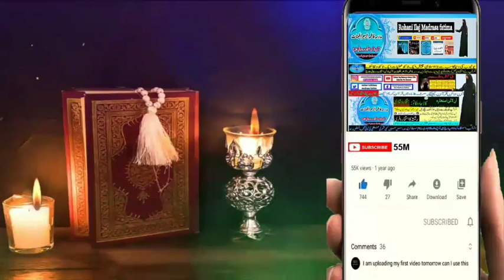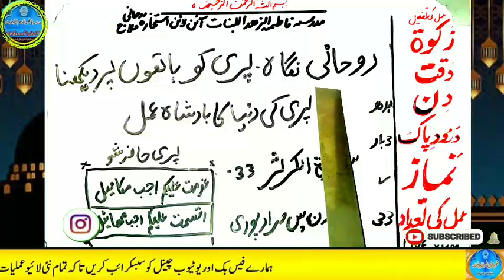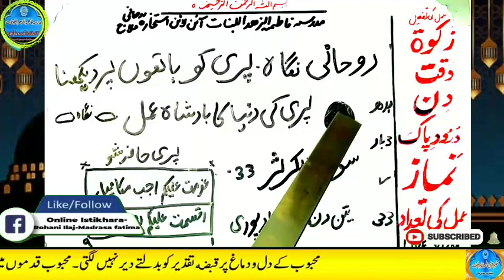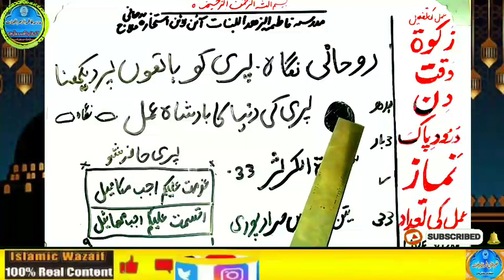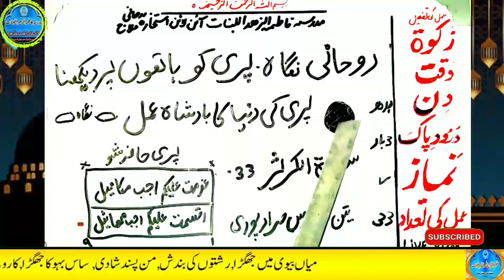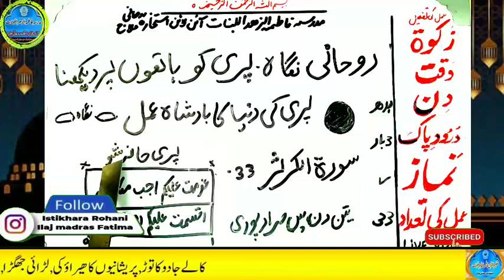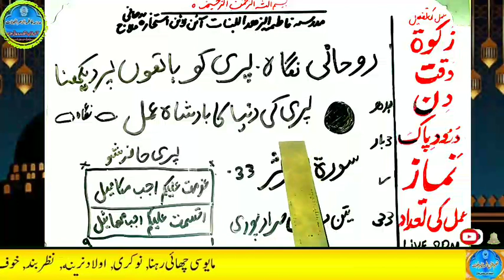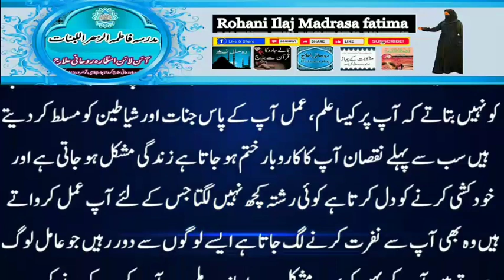Amir hone ka wazifa, daulat ka wazifa, rizq ka wazifa, wazifa for money, jab, pari, mokil ka amal